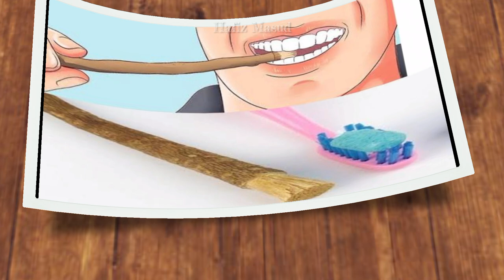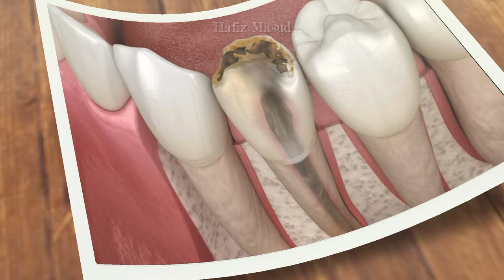মেসওয়াক নিয়ে গবেষণা করে বিজ্ঞান যা পেলো অবাক | Research on Messwalks Shocks Science.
Video Subject মেসওয়াক নিয়ে গবেষণা করে বিজ্ঞান এমন কি পেলো যে হতভম্ব || Research on Messwalks Shocks Science.